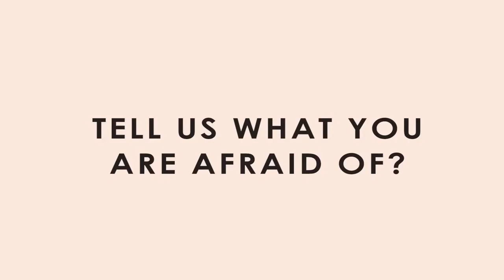TIGRE Interviews - What are you afraid of?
***Please set to HD (or at least 480p).

Lyric Sheets, English Translations and Leadsheets of TIGRE are available

FILM CREW
Andy LaViolette: Cinematography
Magda Giannikou: Producer / Director / Artistic Decorator / Set Designer
Megan McDermott: 1st AC / Scenic Artist / Grip
Jon Schlowsky: Best Boy / Scenic Artist
Mika Mitamura: Make-up / Hair Styling
Amanda Tuiran: Scenic Artist / Production Assistant
Ana Tuiran: Prop Master / Scenic Artist / Playback Engineer
Declan Saint-Onge: Production Still / Photographer
Gabrielle Vigueira: Scenic Artist / Production Assistant
Ed Viguiera: Production Assistant
Juni DiStasio: Set Designer Assistant
Maria Zaharenia: Research and Style Guide Director
Ira Senak: Grip / Playback Engineer / Production Assistant
Tom Beuchel: Production Assistant
John Muller: : Production Assistant
Film Edited by Magda Giannikou and Megan McDermott (Darondo Productions)
Coloring by Megan McDermott (Darondo Productions)

Filmed at Flux Studios NYC and the GroundUP Music Offices.

MUSIC CREW

Magda Giannikou: accordion, piano and voice
Jordan Perlson: drum set
Engin Gunaydin: drum set
Marcelo Woloski: percussion & vocals
James Shipp: percussion & vocals
Keita Ogawa: percussion & vocals
Andres Rotmistrovsky: electric bass & vocals
Ignacio Hernandez: electric and nylon-string guitar
Bob Lanzetti: electric guitar
Justin Stanton: rhodes, trumpet & vocals
Mike Maher: trumpet and flugelhorn & vocals
Chris Bullock: tenor sax, flute, alto flute, clarinet, bass clarinet
Michael League: hammertone, baritone guitar, bass
Mika Mimura: vibraphone & marimba
Maeve Gilchrist: lever harp
Or Bareket: upright bass
Max ZT: hammered dulcimer
Ricardo Vogt: guitar
Ayumi Ueda: vocals
Giorgia Renosto: vocals
Annette Phillip: vocals
Debo Ray: vocals
Leni Stern: ngoni
Juan Andres Ospina: vocals

Featuring the BANDA MAGDA String Orchestra: primi: Maria Im & Curtis Stewart, secondi: Brooke Quiggins Saulnier & Sami Merdinian, viole: Lev Ljova Zhurbin & Irena Momchilova, celli: Maria Jeffers, Sam Quiggins & Colin Stokes

Produced by Magda Giannikou & Fab Dupont
Arrangements by Magda Giannikou
Recorded by Fab Dupont, Ira Senak, Tom Beuchel, Josh Welshman, Mike La Tona & John Muller at Flux Studios NYC
MIxed by Fab Dupont at Flux Studios NYC
Mastered by Diego Calviño at 3:3:2 Studio

Illustrations by Katerina Giannikou
Photography by Ioanna Chatziandreou and Stella K
Set Design by Magda
Artwork by Christos Mastorakis & Magda

Music Produced by Magda Giannikou & Fab Dupont